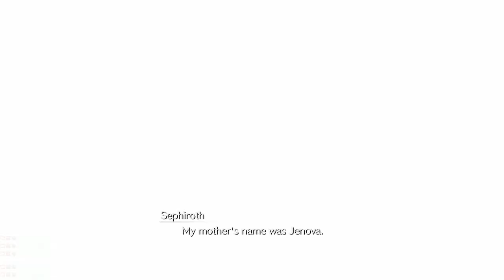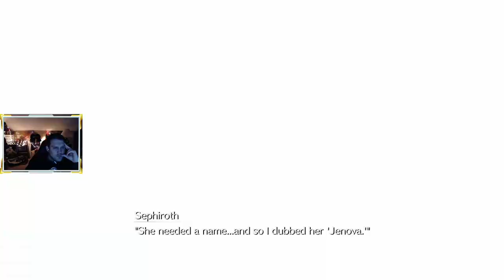FF7Rb: Episode 5 - thru Nibel Manor basement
The Reactor sequence into the conversation with Sephiroth in the basement of Nibel Manor.